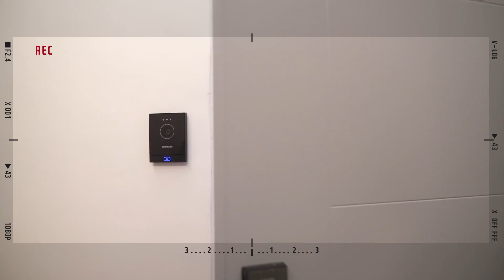[ENG SUB] Road to Worlds | Gen.G Worlds Tour EP.01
The moment you've all been waiting for: the GenGLoL team house revealed for the very first time as the players get ready to head to Worlds2020!